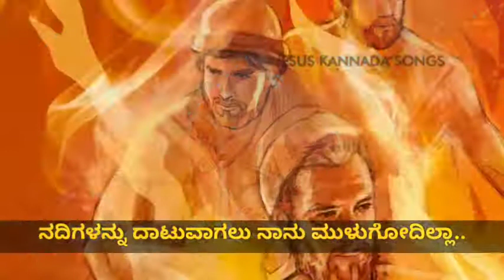kannada jesus song